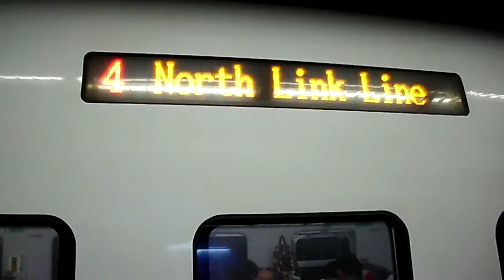台鐵218次TEMU2000型普悠瑪號進站(松山)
台鐵218次TEMU2000型普悠瑪號進站(松山),攝於2015年5月1日,我媽去花蓮時順便拍的~